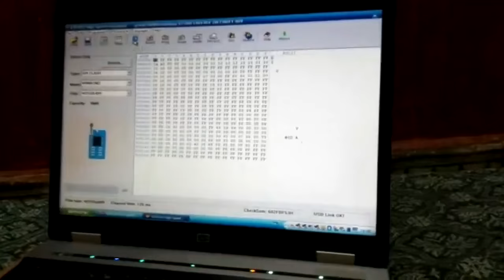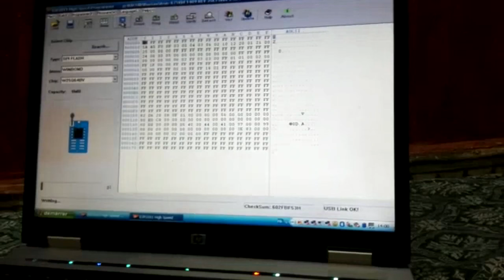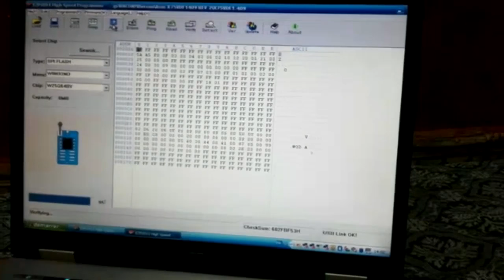Asus X75VD Bios Corruption Failure Repair (black screen no display)